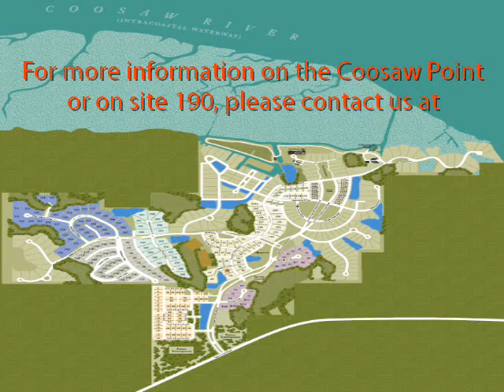140 Coosaw Club Drive in Coosaw Point in Beaufort, SC.wmv